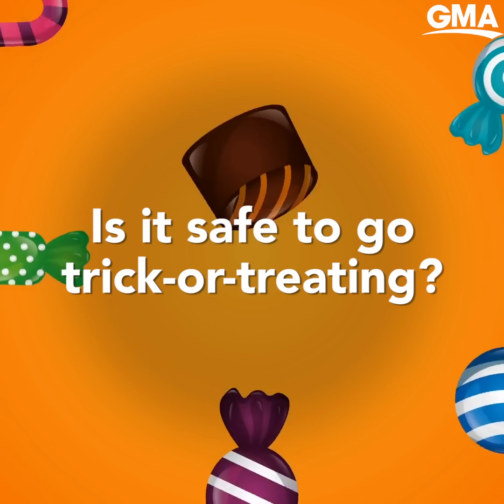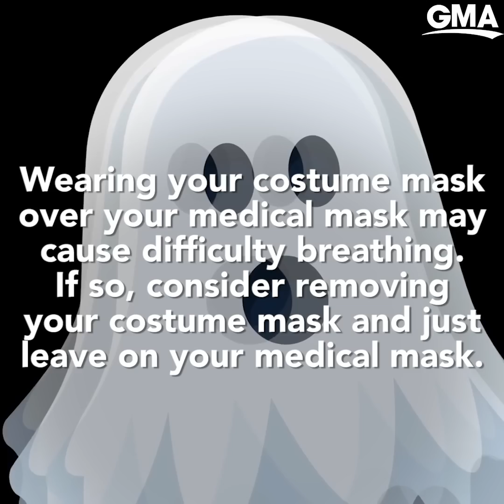Will it be safe to trick-or-treat this Halloween?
ABC News Dr. Jen Ashton breaks down what you should consider when making plans this Halloween.